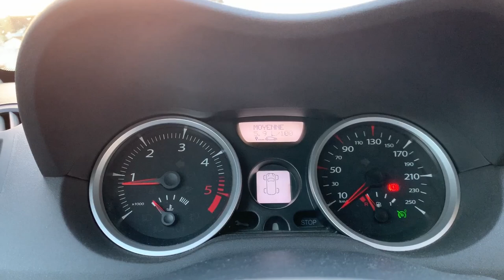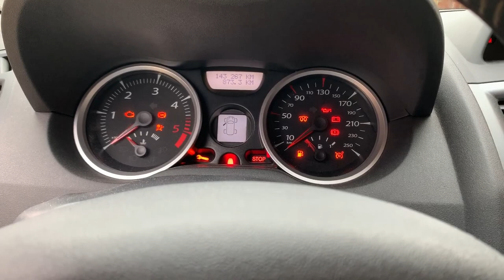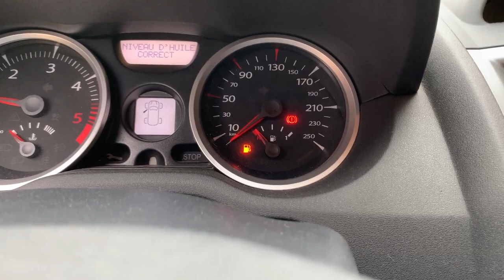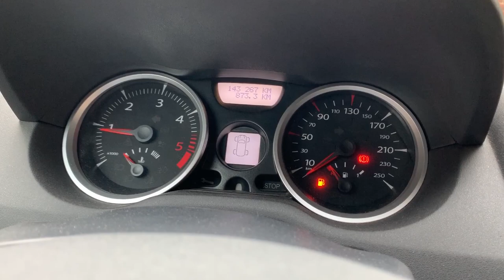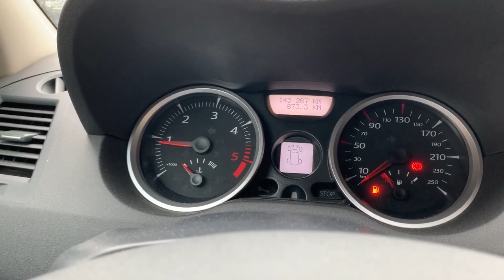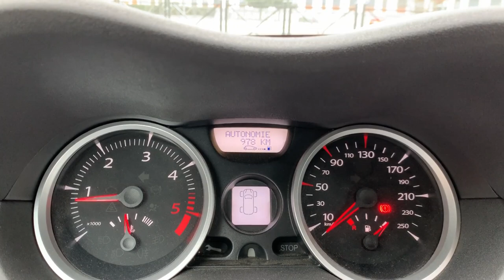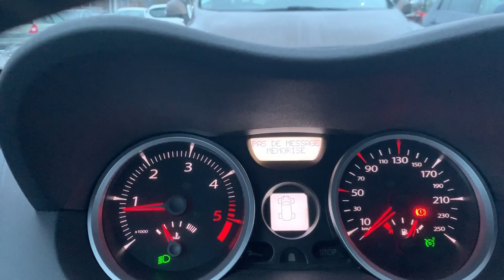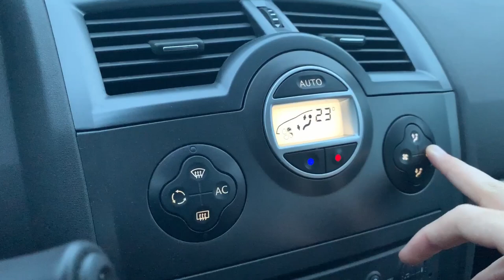TEST : gasoil classique VS Excellium